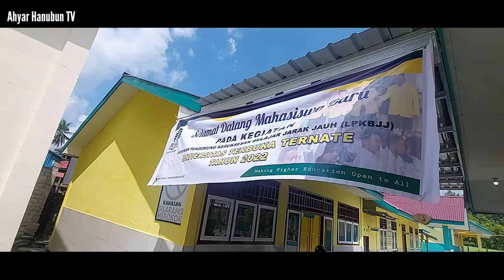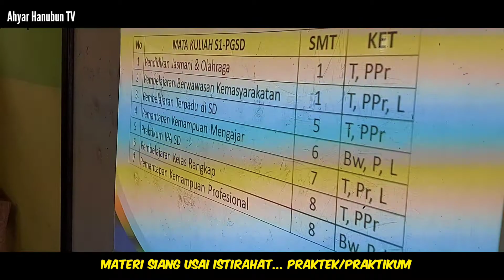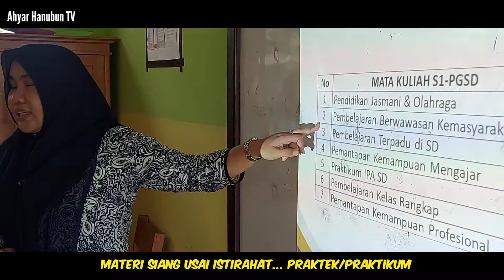Pelatihan Keterampilan Balajar Jarak Jauh UT | Bacan, Halsel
Pelatihan PKBJJ tuk mahasiswa baru UT di Bacan